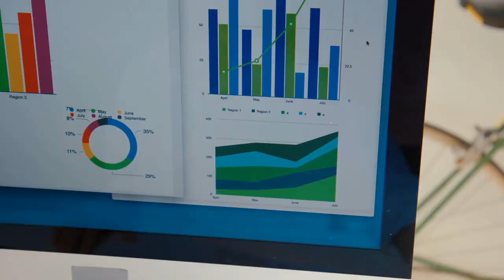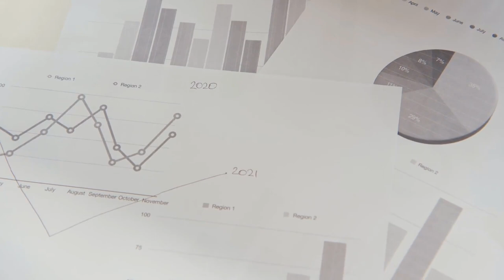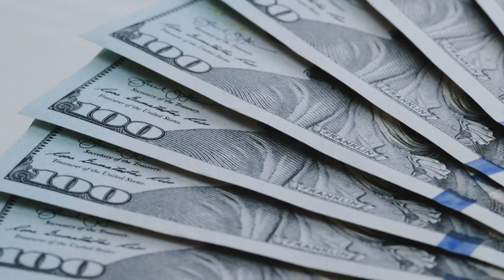Top Insurance Brokers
If you’re in the business of management consulting, you know that plenty can go wrong over the course of an engagement. Whether you actually make an error in judgment or things go awry due to events beyond your control, you’re at risk of a lawsuit if your client isn’t happy.